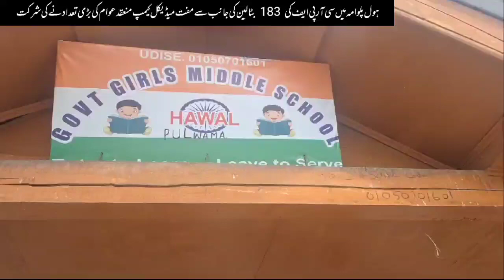183Bn CRPF Organised Free Medical camp at HAWAL Pulwama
183Bn CRPF Organised Free Medical camp at HAWAL Pulwama